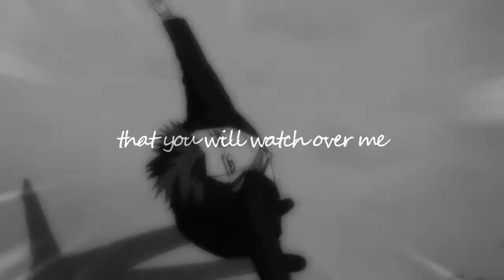Watch over me, Mikoto...(BETA)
Anime: K (ep 10&13)
Song: Forever